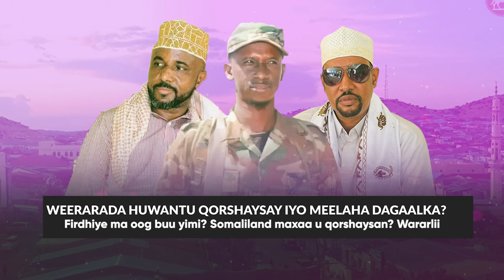Xog Weerarka Huwantu qorshay nayso iyo Meelaha Dagaalka ay ka bilaabi Doonaan? Firdhiye Ma Oog buu?